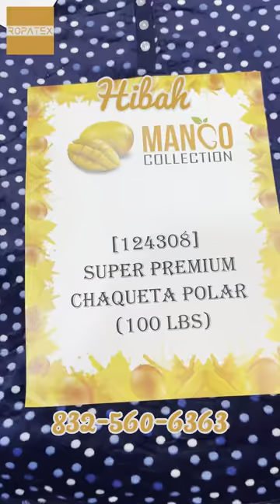Mixed Used Clothes Items usedcloth ropausada items clothing usedclothings الملابس المستعملة